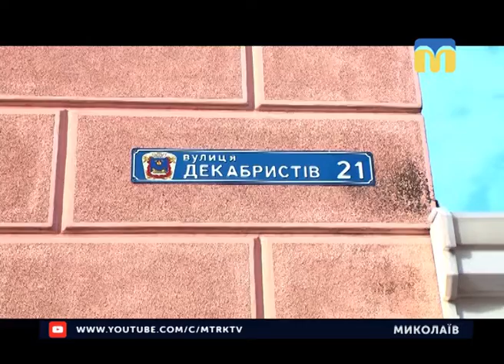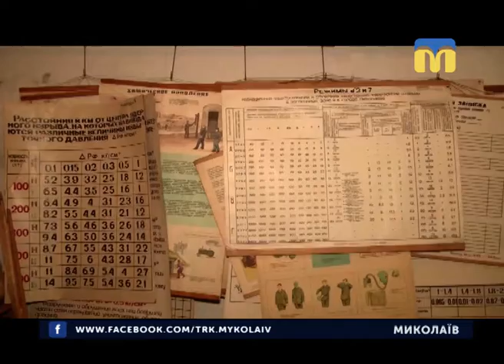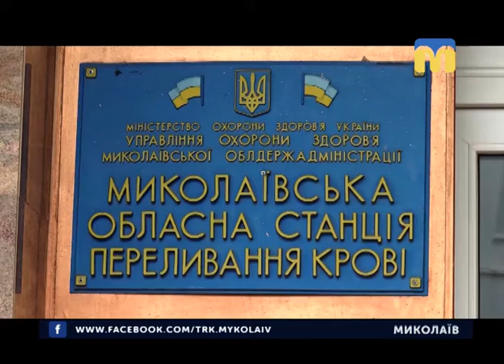07.12.2018. Новини. 17:00